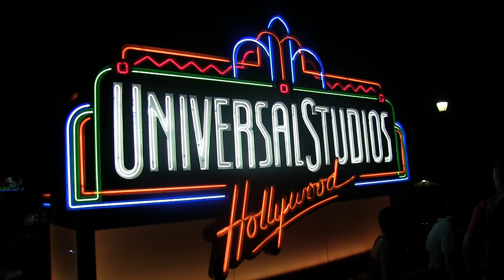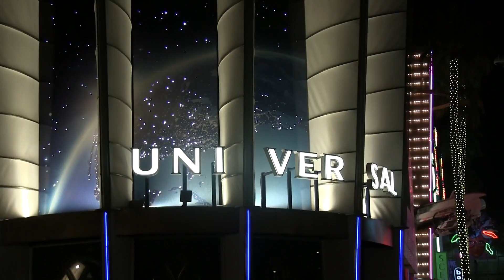HOLLYWOOD SUMMER 2016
CỘNG ĐỒNG CHAMPA HẢI NGOẠI